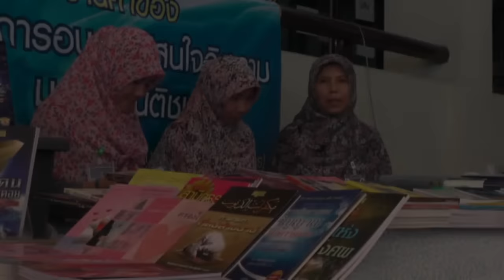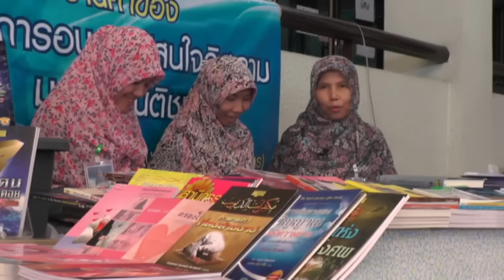อวยพร เนื่องในวันอีดี้ลฟิตรี่ ฮ.ศ.1437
อวยพรวันอีดี้ลฟิตรี่ ฮ.ศ.1437
จากบรรดาคณาจารย์ และเจ้าหน้าที่
โครงการอบรมผู้สนใจอิสลาม มูลนิธิสันติชน

ดีวีดีการบรรยายทั้งหมดมีจำหน่ายที่โครงกา­รอบรมผู้สนใจอิสลาม